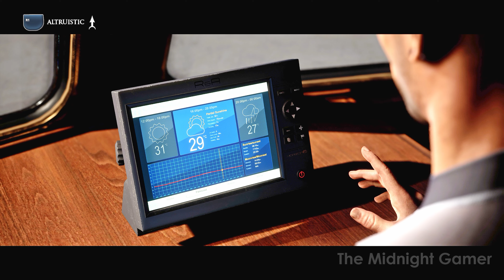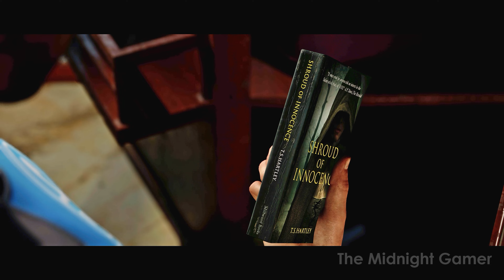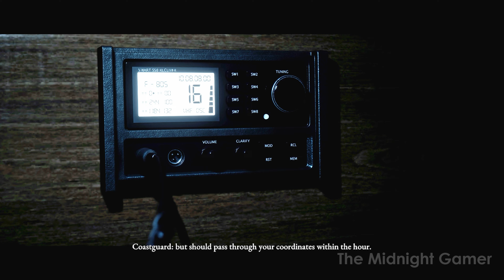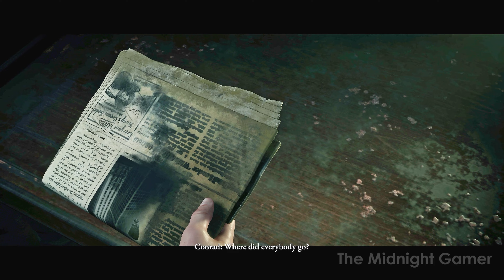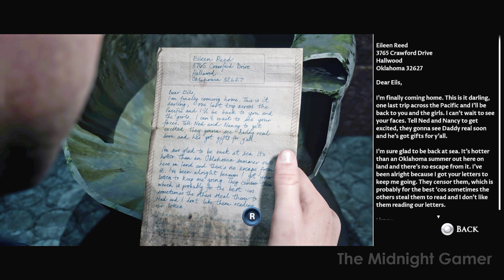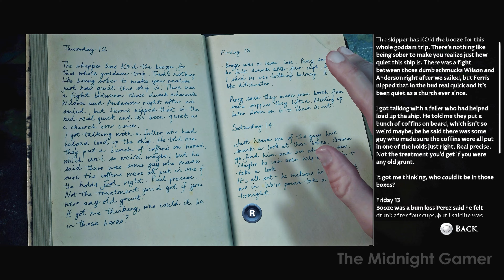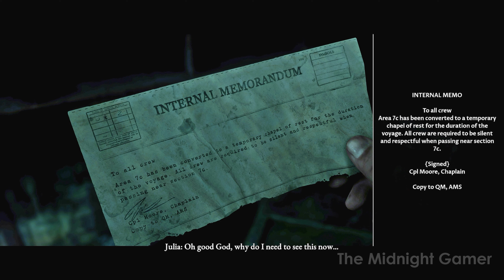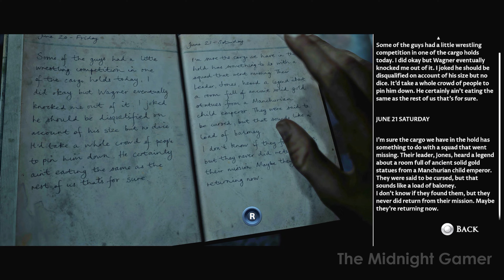MAN OF MEDAN - Full Game Walkthrough Part 1 (Everyone Lives) - PS5 4K 60 FPS - No Commentary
Man Of Medan Walkthrough Part 1 and until the last part will include the full Man Of Medan Gameplay on PS5. This Man Of Medan Gameplay is recorded in 4k 2160p 60FPS on Ps5 and will include the full game, all endings and all boss fights.

The Dark Pictures: Man of Medan is an interactive drama horror game developed by Supermassive Games and published by Bandai Namco Entertainment. It is set to be the first installment in The Dark Pictures Anthology series. A group of Americans travel to the South Pacific Ocean for a vacation but as a storm approaches, they find themselves trapped in a sunken, cursed ghost ship along with its captain. The game is a horror game played from a third-person perspective, in which players assume control of five characters who are trapped in a ghost ship. Players need to make different decisions and select dialogue options when they are interacting with other characters. The narrative adapts to these choices and it is possible for players to keep all playable characters alive as well as having all of them die. Action sequences mainly feature quick time events. As players explore the ghost ship, they can find different dark pictures, which give the player character premonitions of what may happen in the future.